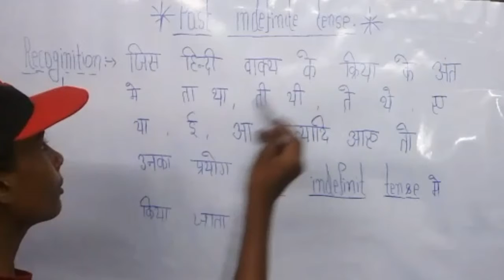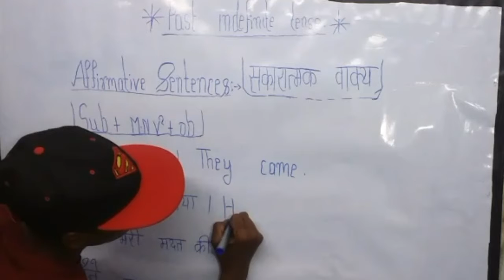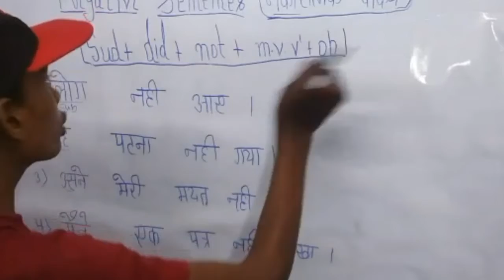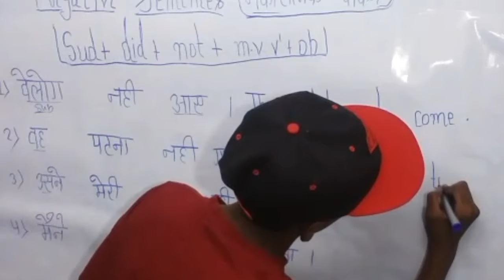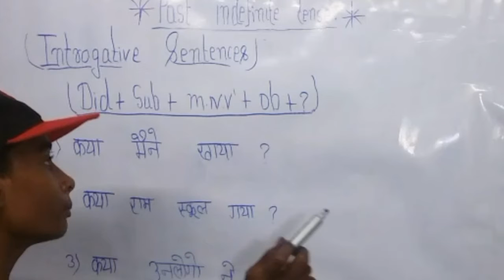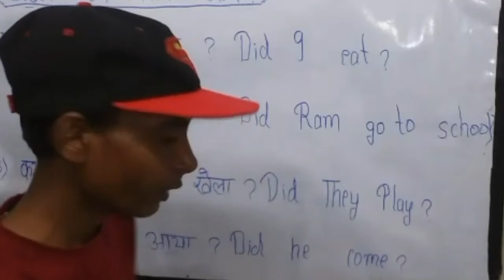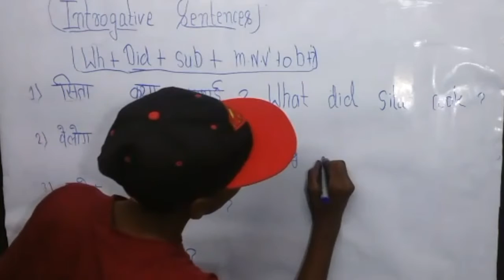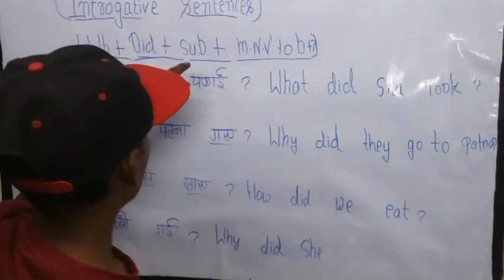jdaenglish past indefinite tense kaise sikhe | Basic tense | Translation | Education | siwan bihar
past indefinite tense kaise sikhe | Basic tense | Translation | Education | siwan bihar

 इस वीडियो में  past indefinite tense विस्तारित रूप से बताया गया है  और उदाहरण के साथ आप सभी जानते हैं कि इंग्लिश बोलने और लिखने में बहुत जरूरी है इसी को देखते हुए हमने भी  past indefinite tense  का वीडियो बनाकर अपलोड किया हूं अगर  आपको यह वीडियो पसंद आए तो लाइक कीजिए शेयर कीजिए सब्सक्राइब कीजिए और हम जैसे छोटे बच्चे की और मोटिवेट कीजिए
 धन्यवाद.